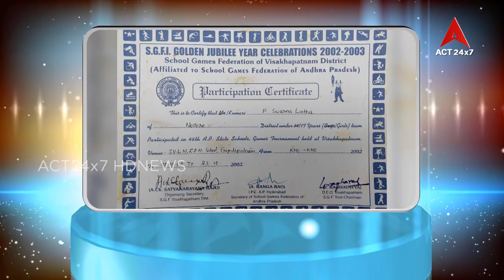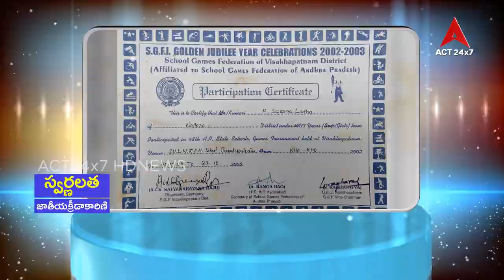Jathiya Krida karini Swarnalatha Special Interview